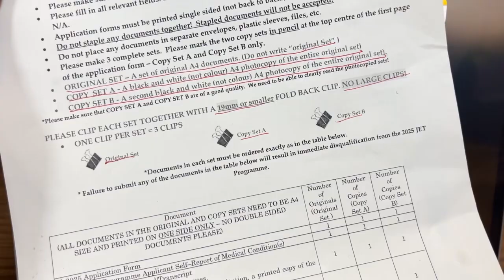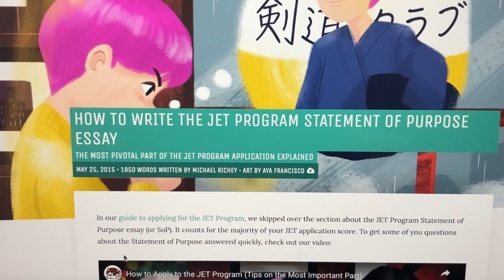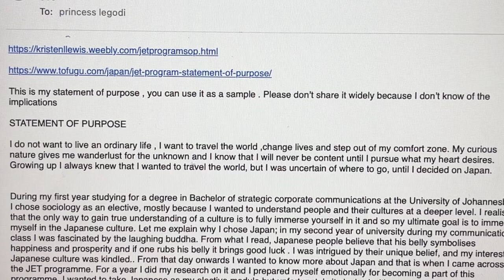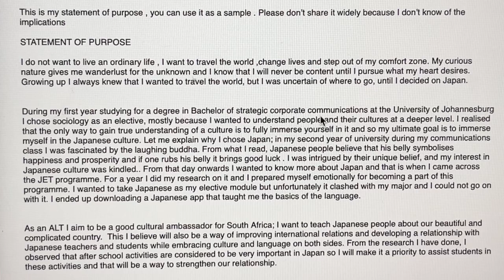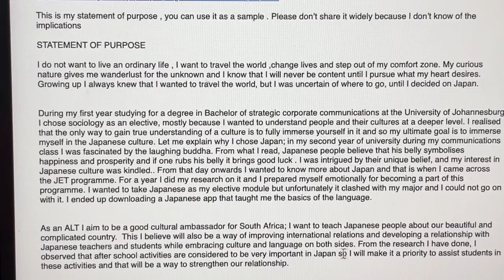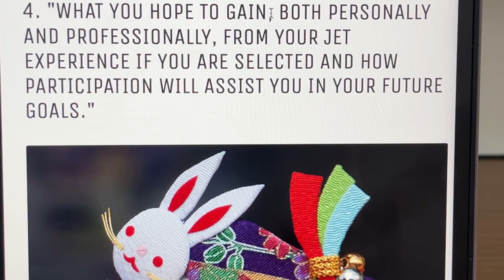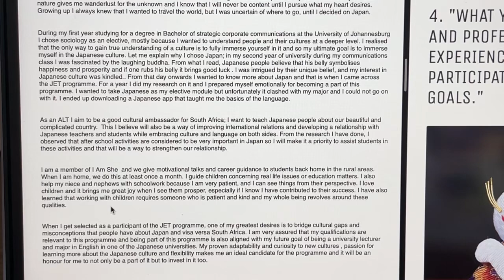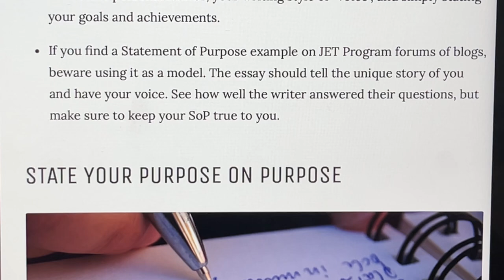How to write your Statement of Purpose | JET Program | South African Abroad